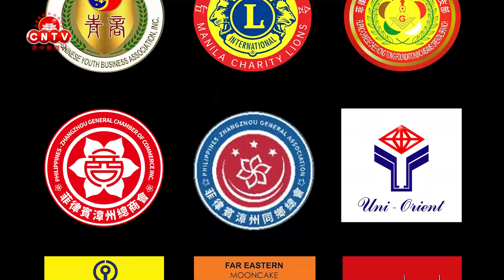CKSC Wong Chun Seng Memorial held a Parents, Teachers, and Children’s Activity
The Chiang Kai Shek College Wong Chun Seng Memorial Preschool and Basic Education Kindergarten held a “Parents, Teachers, and Children’s Activity”.
菲律宾中正学院附设泉笙培幼园和基础教育大班举办亲子活动